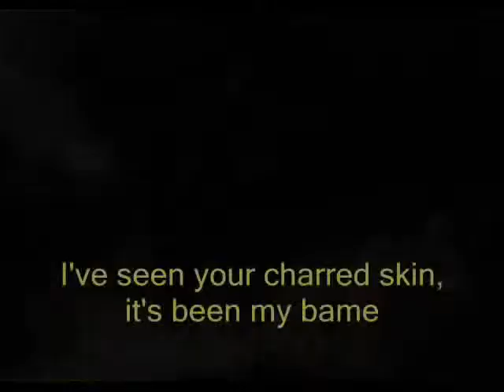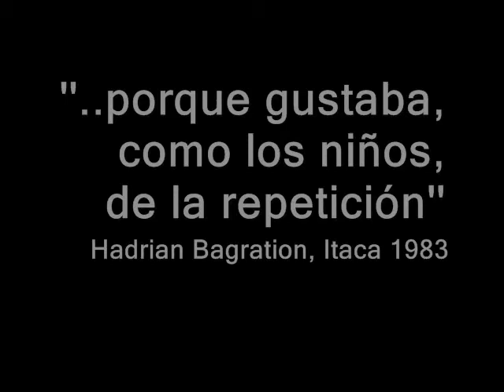Sebastian Weber-Smoke Rain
Sebastian Weber. Album: The Web